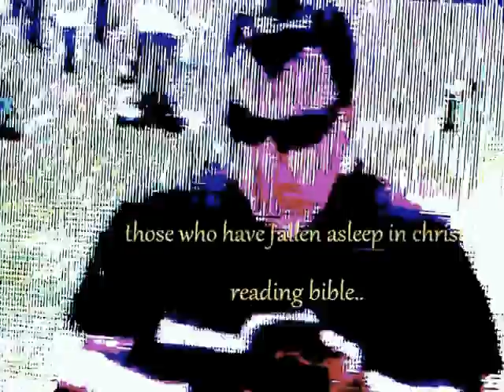zanetti song with out Rosa ballet artist thearter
i did this video song for my dare beloved sister who died  in 1986 .its like  doing the stranges things with out here. for my sanity i do this stuff to keep my self from dying too.